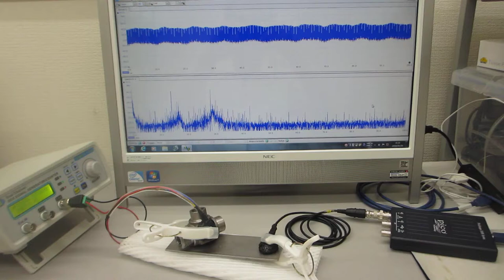オリジナル超音波プローブの発振制御による表面検査技術（超音波システム研究所）